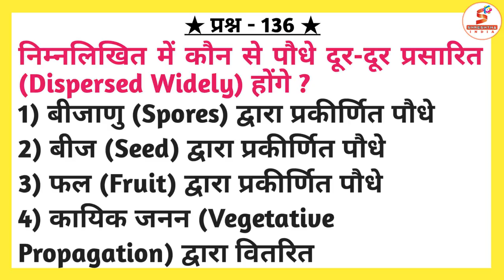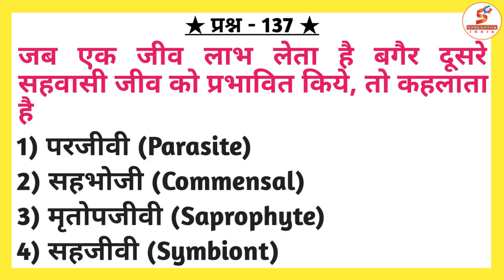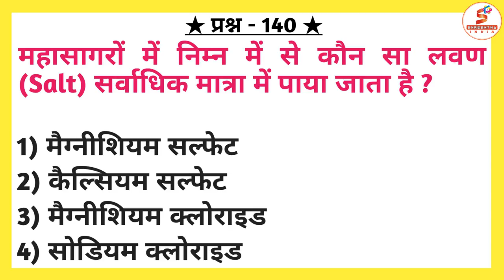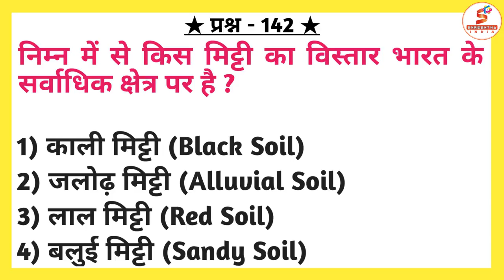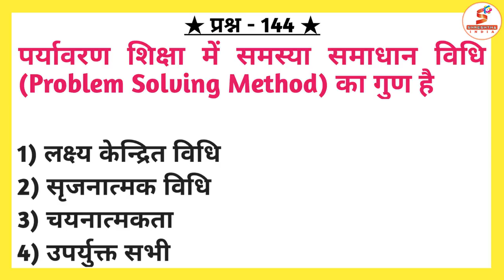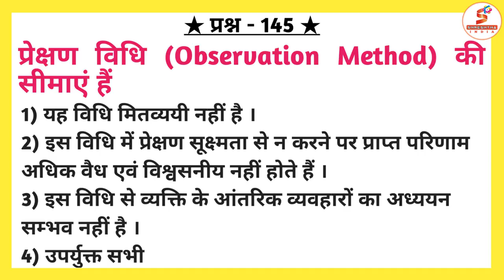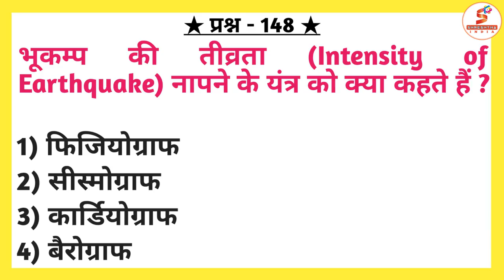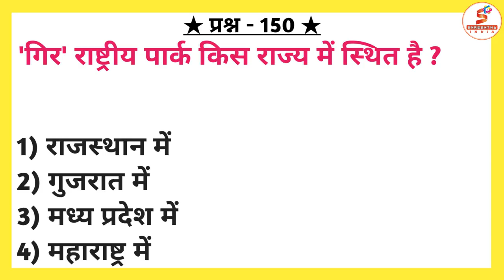UPTET PREPARATION || पर्यावरणीय शिक्षा (भाग - 2) || Environmental Education (Part - 2)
बिना कोचिंग यूपीटेट पास करें हमारे साथ।

शुभकामनाएं।